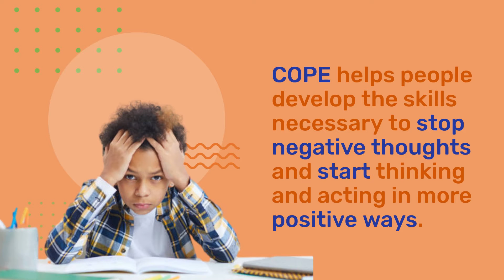COPE: Learn to regulate your emotions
Learn to manage your emotions to help fight anxiety and depression with COPE!